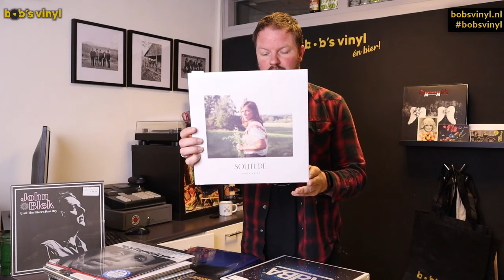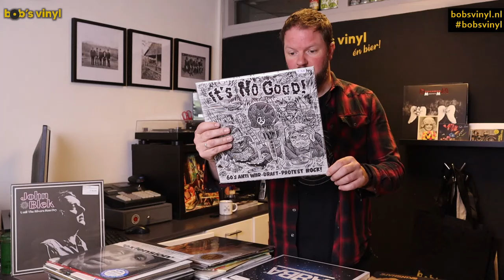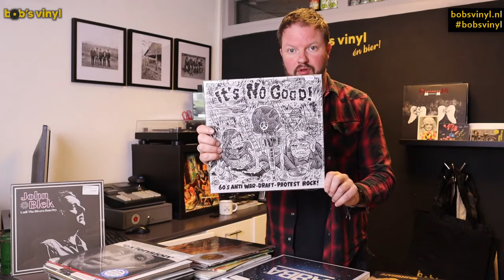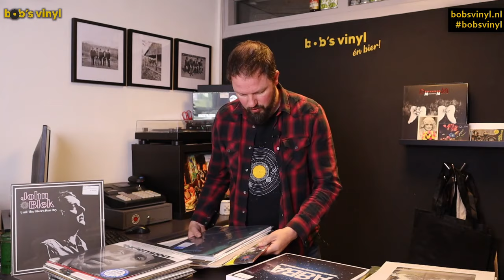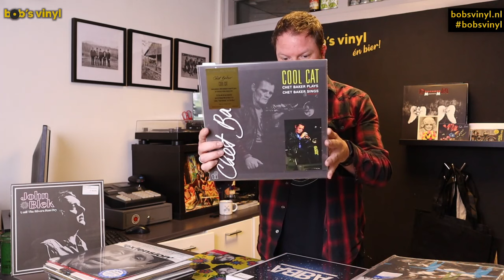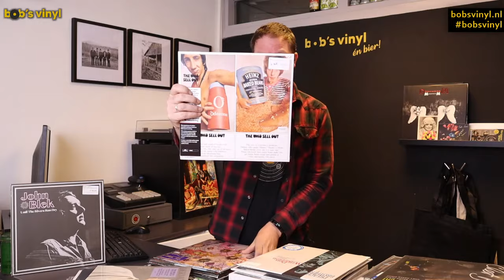De LP releases van 5-5-2023: Nieuwe ACTIES en releases van ED SHEERAN en SMASHING PUMPKINS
ED SHEERAN heeft een nieuwe plaat, Subtract heet ie. Ik heb hem in 2 versies. Verder nieuw werk van o.a. SMASHING PUMPKINS en een bloedmooie plaat van CITY AND COLOUR (Bazenplaat!)

Heruitgaven zijn er o.a. van BETH HART, DE LA SOUL, SKINSHAPE (TIP!) en CHET BAKER

Verder kreeg ik deze week veel NIEUWE ACTIES binnen, alle acties vind je

Dat en veel meer in je nieuwe vinyl bulletin!

Het programma van de komende Bob's Vinyl Sessies:
12 mei 2023: JOHN BLEK
15 september 2023: THE BLUEBIRDS
6 oktober 2023: VERGANE GLORIE
8 maart 2024: MARTYN JOSEPH
5 april 2024: SEM JANSEN & LEIF DE LEEUW

Het jaaroverzicht van de Bob & Bas Platencast vind je of in je podcastapp.

Of kom naar de winkel!
Bob's Vinyl & Bier
Kouwenberg 13
5735 GM  Aarle-Rixtel
Openingstijden:

Tip: Volg deze lijsten, ik update ze (bijna) elke week.

Platenzaakeigenaar Bob van der Staak van Bob's Vinyl neemt op dit kanaal elke week de belangrijkste en meest opvallende LP releases door. Wil je op de hoogte blijven van alles wat met vinyl te maken heeft? Aboneer dan op dit kanaal!